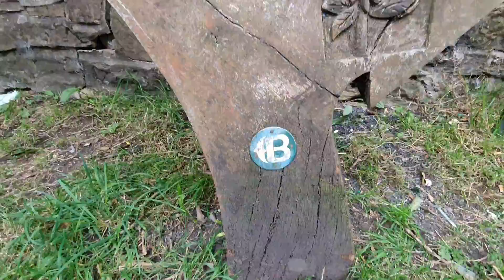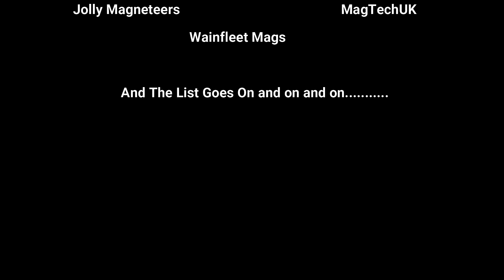Burnley WHITEWELLY Meetup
Sundays outing this week is on the leeds liverpool canal with the WhiteWelly Magnet fishing Crew , andrew and hannah , few nice finds and a cracking days throwing.